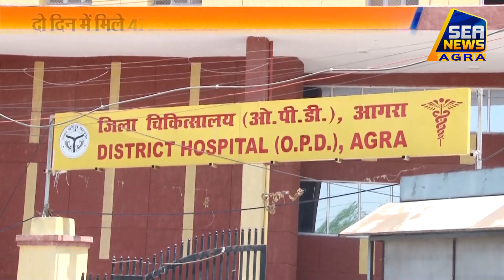अनलॉक की अवधि में बढ़ रहे हैं कोरोना केस Breaking News Agra